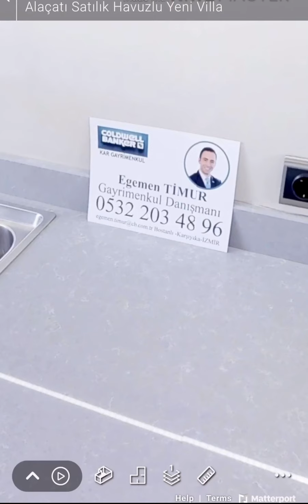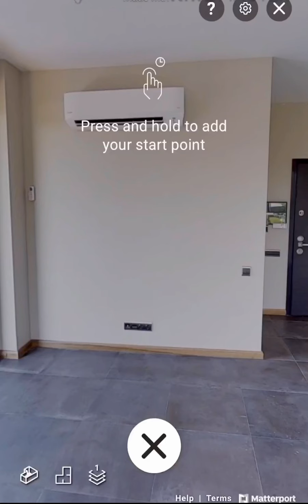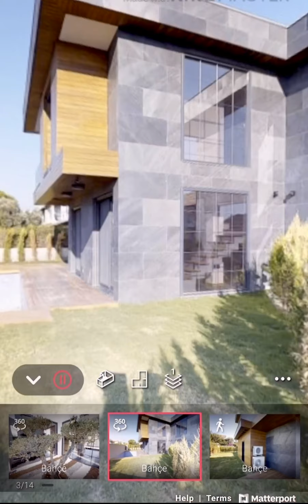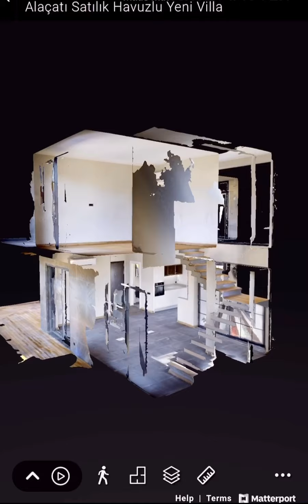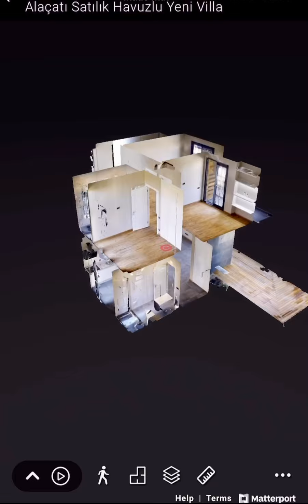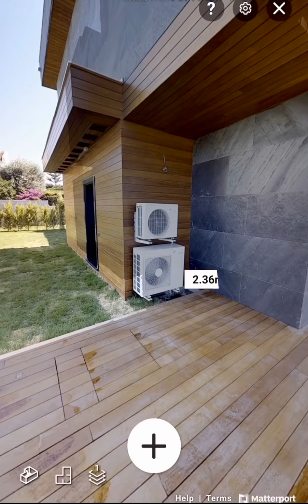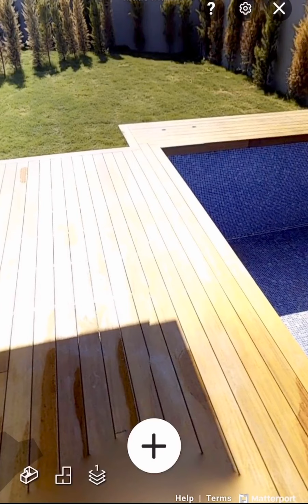Sanal Tur ile Ev Tanıtımı Nasıl Yapılır?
Sanat Tur ile Ev Tanıtımı Nasıl Yapılır?

İçinde kendi yaşadığınız veya kiracınızın yaşadığı mülkünüzü satmak veya kiraya vermek istiyorsunuz. Ancak koronavirüs sebebi ile ne siz, ne de kiracınız içinde yaşadığı eve tanımadığı kişilerin girmesi konusunda içi rahat değil. Sadece siz mi bu endişeyi taşıyorsunuz? Hayır!
Yeni ev bakan alıcılarda içinde yaşam olan evlere girmekten hatta sokağa çıkıp ev görmeye gitmekten çekiniyor.
Bu süreci kolaylaştırmanın bir yolur var mı? Evet var! İlana çıkan evinizin fotoğraflarla anlatılmasından çok daha fazlasını sunan gayrimenkul tanıtım videoları ve sanaltur’lar bu noktada devreye giriyor.
Çalışma kararı alacağınız emlak danışmanına bu hizmetleri sağlayabiliyor mu diye mutlaka sorun ve geçmişte yaptığı çalışmaların örneklerini istemeyi ihmal etmeyin.

Bugünkü videomda sanal turun gayrimenkul pazarlamasında hangi kolaylıkları sağladığını ve mülkünüzü pazardaki diğer mülklerden fark yaratarak nasıl öne çıkarabileceğinizi anlattım. Örnek olarakta 2017 yılında ilk sanal tur düzenlediğim portföyümü ele aldım. Şimdi sizi bu villa’yı görmeye götürüyorum.
Keyifli seyirler 😊